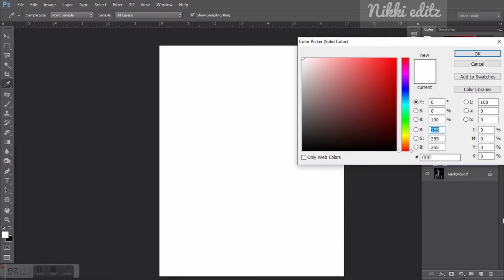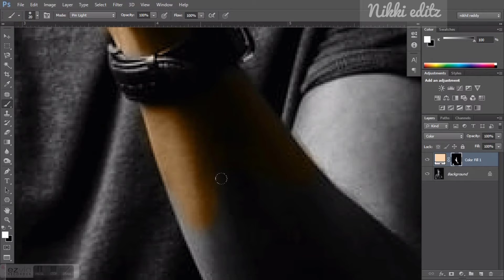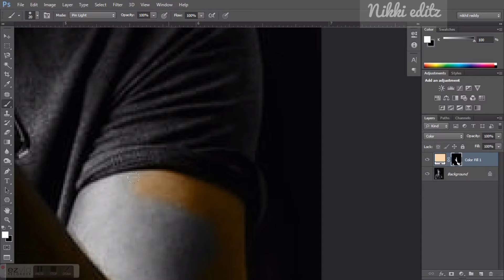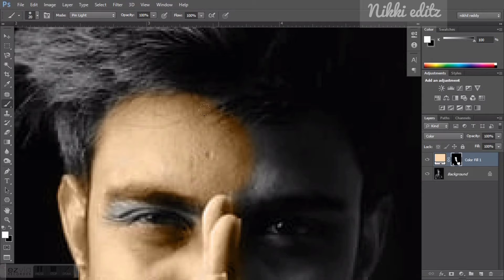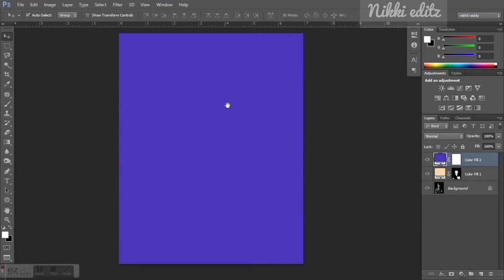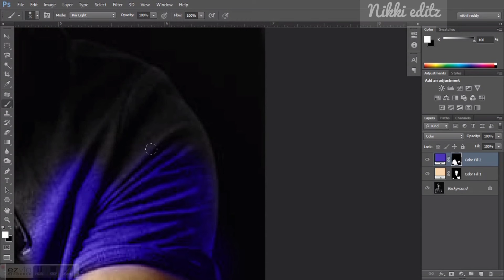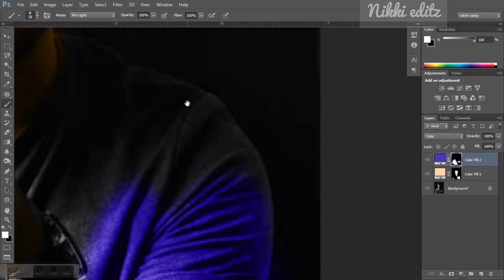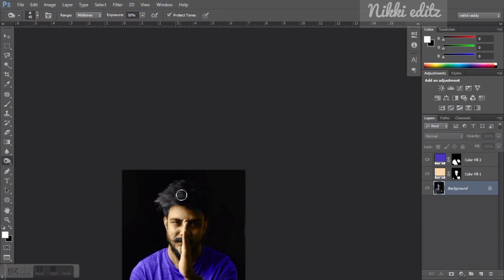How To Colorize a Black & White Photo in Photoshop Photoshop Tutorial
Download the pic